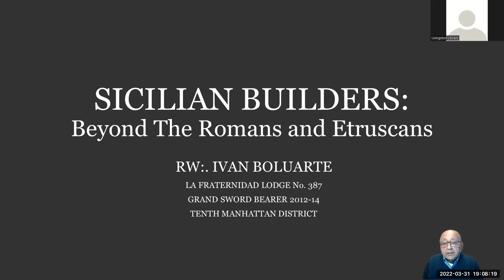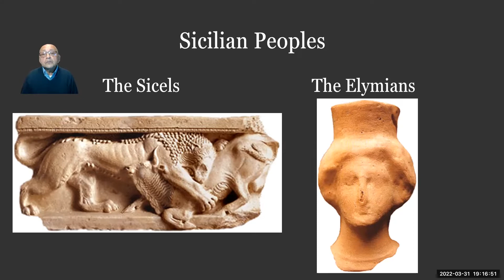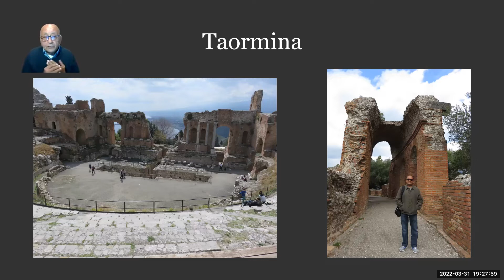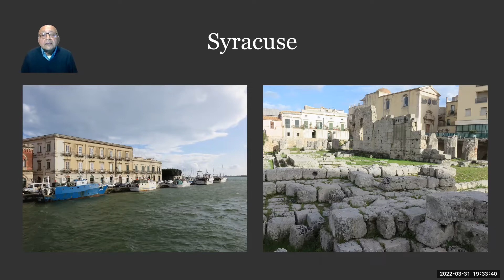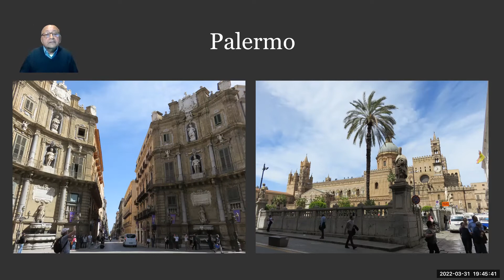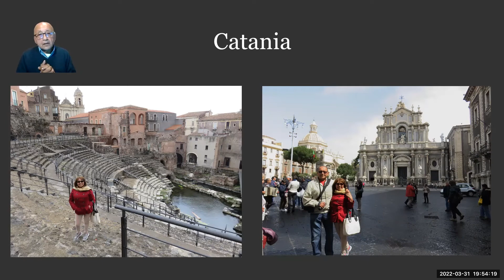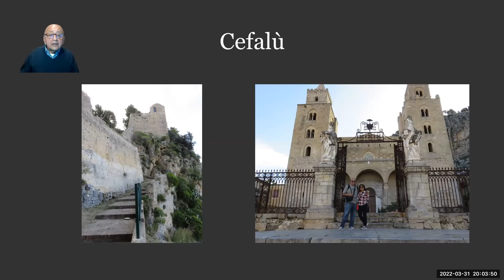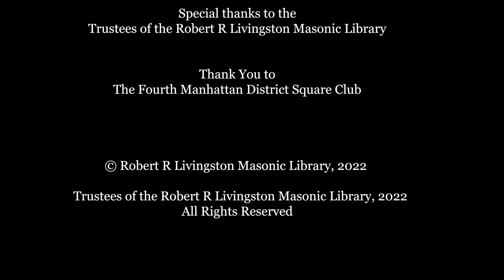Sicilian Builders: Beyond The Romans and Etruscans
Sicily is the largest island in the Mediterranean, the steppingstone between Europe and Africa, the gateway from east to west, and the bridge between the Latin and Greek worlds. Through his lecture, RW Ivan Boluarte will explore how the empires and civilizations that settled on the island of Sicily helped build the mosaic of architecture and cultures found throughout the island. This presentation is for, The Sicilian Builders.

Lecturer Bio:
RW Ivan Boluarte was raised in La Fraternidad Lodge No. 387 in 2001. RW Boluarte served as Master of La Fraternidad Lodge No. 387 from 2006 to 2008 and Grand Sword Bearer for the Grand Lodge of New York from 2012 to 2014.Ivan has created Masonic Leadership and Masonic Law courses for the Tenth Manhattan District.

The views expressed are personal opinions of the speaker and do not necessarily reflect the views and/or opinions of the Grand Lodge of Free and Accepted Masons in the State of New York or the Chancellor Robert R Livingston Library of the Grand Lodge of the State of New York.